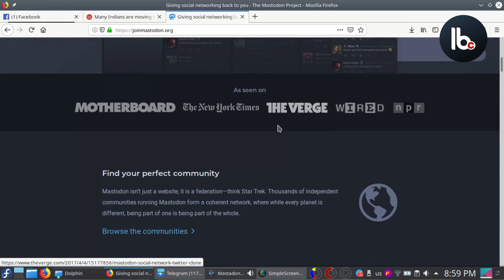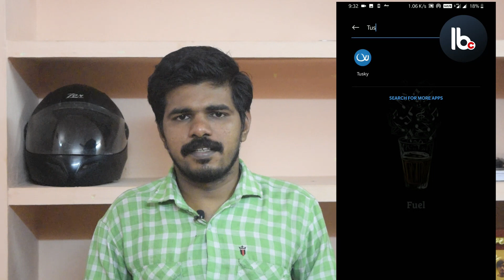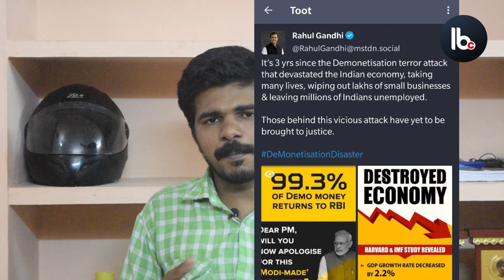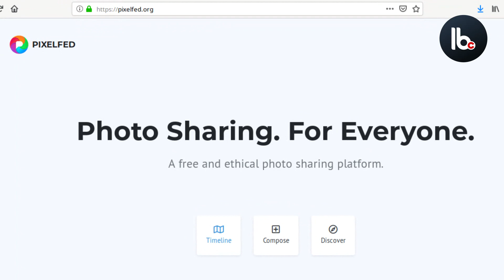ട്വിറ്ററിനെ കടത്തിവെട്ടി മാസ്റ്റഡോണ്‍ തരംഗമാകുന്നു - What is Mastadon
മാസ്റ്റഡോണ്‍ ട്വിറ്ററിനുള്ള സ്വതന്ത്രവും വികേന്ദ്രീകൃതവുമായ ബദലാണ്. ഒഫീഷ്യല്‍ വെബ്സൈറ്റ്
ഇൻസ്റ്റൻസുകള്‍ തിരയാൻ